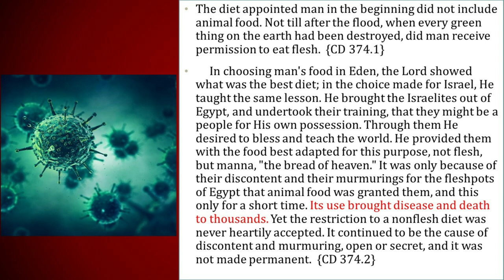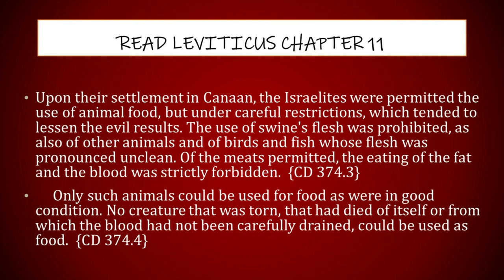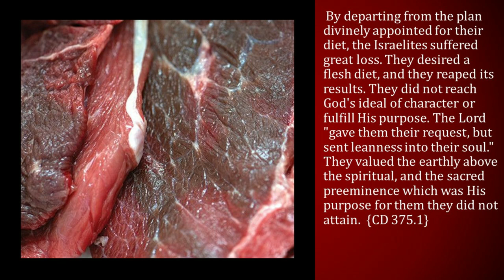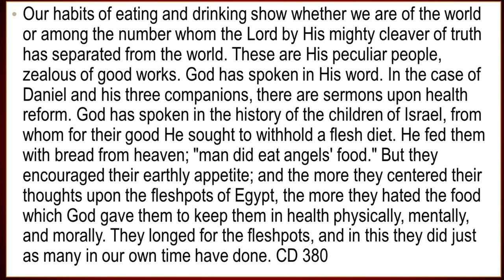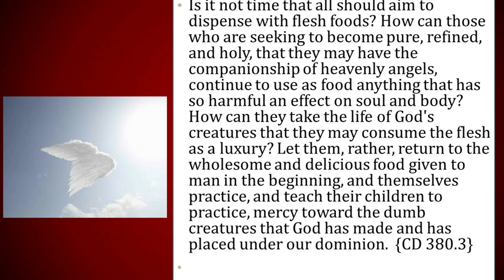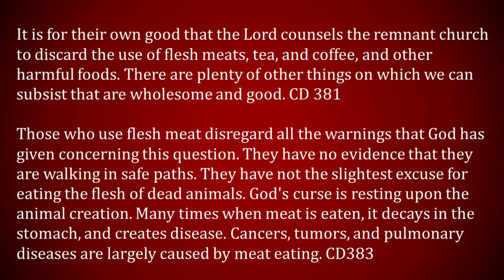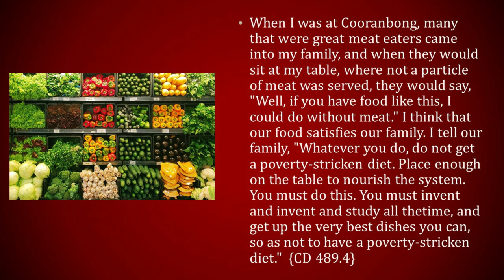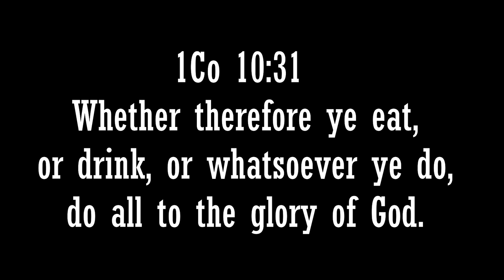Flesh Meat and Its Hinderance- Health Reform ( PART 2)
This video is a continuation of the previous part 1 on the benefits of removing flesh meat from the diet.